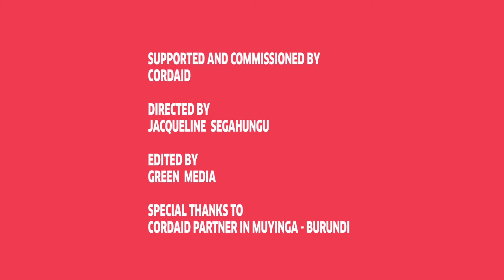Youth radically change health care in Burundi | Cordaid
Thanks to successful lobby and advocacy efforts, young people in Burundi have revolutionized the perception of people on health care. Before, 30 to 40 percent of the people in this community would ever consult a health facility. That number has now risen to 80 percent.

Cordaid is a global development organization whose mission is to create flourishing, self-reliant communities in the world’s most fragile and conflict-affected areas. Together with local actors, we rebuild trust and stability by tackling multiple challenges in healthcare, education, food security and more. We use results-based financing and local investments to secure solutions to complex problems.